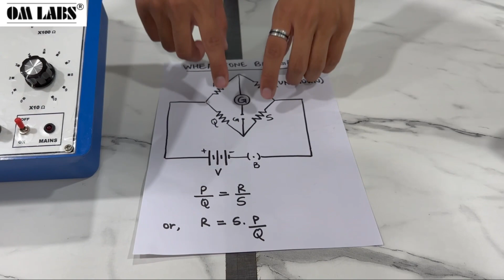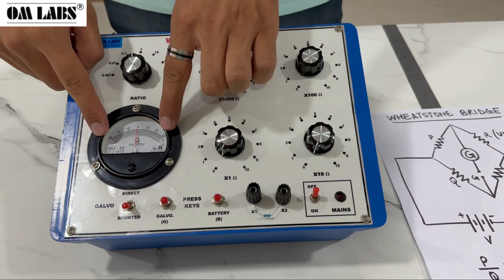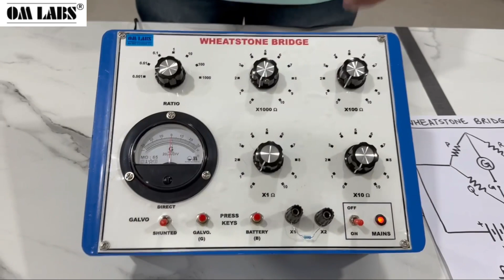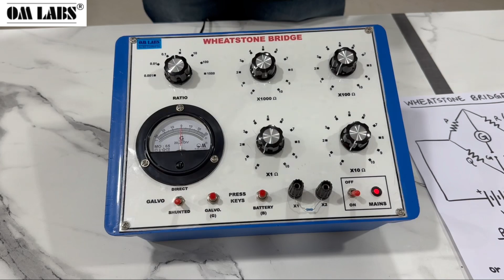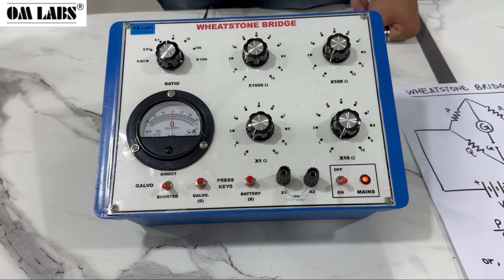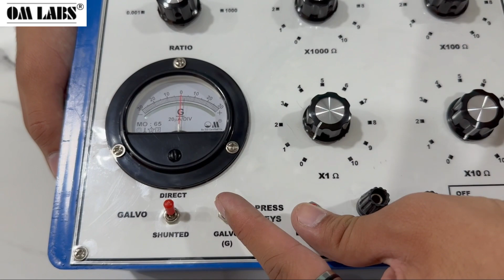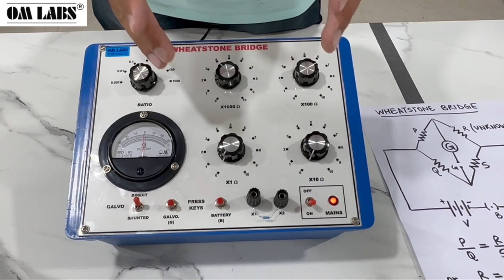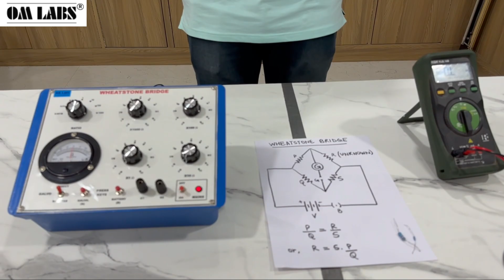Wheatstone Bridge Apparatus | Principle and Working | Meter Bridge Principle | OM Labs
In this video, we will demonstrate the working of wheatstone bridge apparatus.